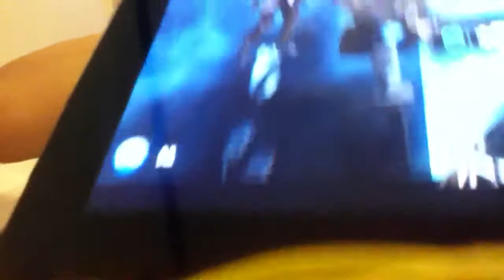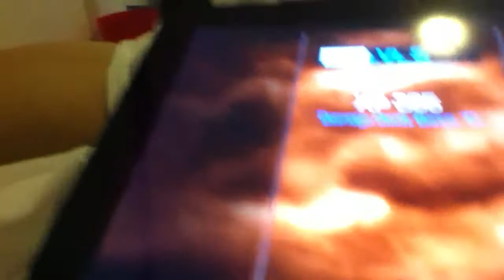Infinity blade 1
Yo dogs m-man in the house got me a new game called infinity blade hope you like it